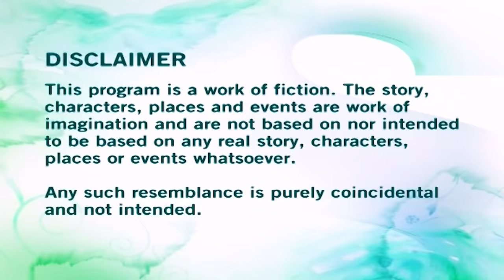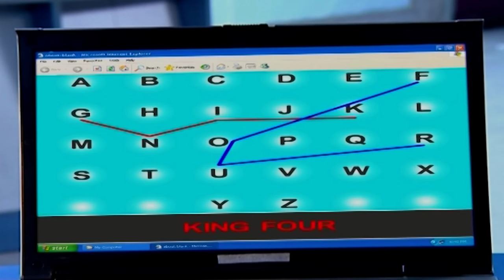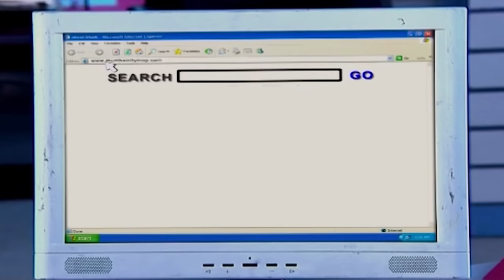Code और Digits का एक अजीब Case | CID (सीआईडी) | Full Episode | 21st November 2023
In this episode, the CID team was fooled by a letter which was written by the culprit before he or she did an assassination. The letter was written in codes and digits. Will the CID team be able to decode the letter and catch the main culprit?